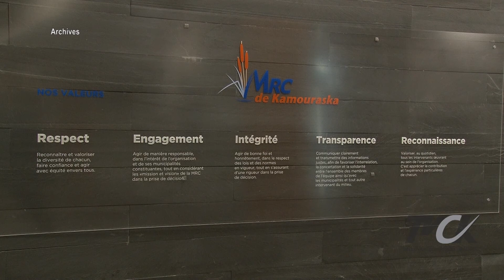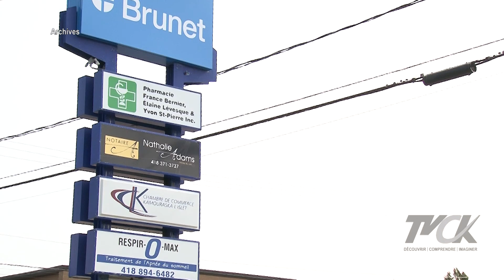Avis Public | Ém.02 AR20 | MRC de Kamouraska et entrepreneuriat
Annie Poirier discute des dernières nouvelles de la MRC de Kamouraska avec Yvon Soucy, d'entrepreneuriat avec la directrice générale de la chambre de commerce Kamouraska-L'Islet, Nancy Dubé et l’entrepreneur, Hugo Dubé.

00:00 - Générique introduction
00:27 - Entrevue avec Yvon Soucy
09:59 - Entrevue avec Nancy Dubé
18:47 - Entrevue avec Hugo Dubé
27:31 - Générique fin